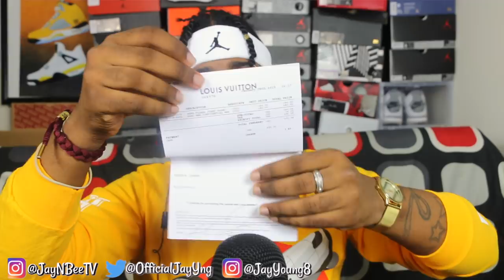[ASMR] OPENING MY B-DAY GIFTS!!! (WHAT DID I GET??)....| SMOOTH & RELAXING SOUNDS~